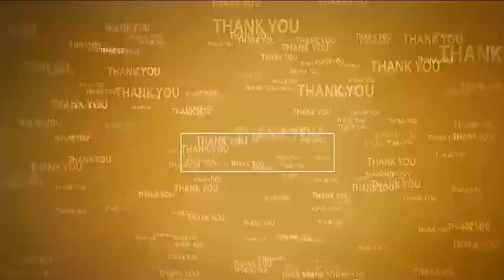జ‌గ‌న్‌...టీడీపీ ప్ర‌భంజ‌నాన్ని చూస్తే త‌ట్టుకోలేవ్‌ Huge crowd rally for Chandrababu | Nellore TDP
- 9 లేదా 10న మా నాయ‌కుడు బ‌య‌ట‌కు రావ‌డం ఖాయం
- 144 సెక్ష‌న్ పెట్టినా...స్వాతంత్య్ర ఉద‌మాన్ని త‌ల‌పించాం
- బాపుగారికి చెబుదాం శాంతియుత నిర‌స‌న‌లో టీడీపీ శ్రేణులు
- నెల్లూరులో క‌దం తొక్కిన తెలుతు త‌మ్ముళ్లు
- జ‌నసంద్ర‌మైన వీఆర్సీ, గాంధీబొమ్మ కూడ‌ళ్లు